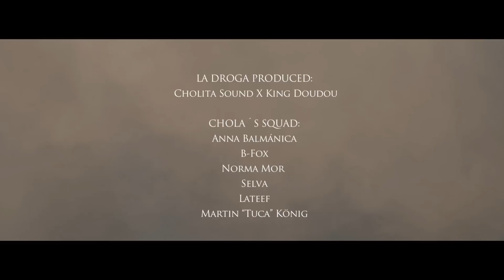CHOLITA SOUND X KING DOUDOU - LA DROGA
Después de una larga estancia en el inframundo de Osiris la paradigmática e inclasificable musa vuelve a  revelar piezas de su cosmogonía

Dirección: Rodrigo Pérez

Director de Fotografía: Diego Miranda

Montaje: Catalina Marin - Sebastián González

Dirección de Arte: Liliana Mora

Producción General: Antonia Larenas

Vestuario: Costume Design @cosde - Chola  - Melisa Martin

Maquillaje y Pelo : Josefina Riquelme

Asistente de Dirección: Paula Sepúlveda

Asistente de Arte : Francisco Braithwaite

Iluminador: Hippie Guapo - Eléctrico: Carvalo

Foquista: Eduardo Contreras - Dolly: Samuel Nuñez

Hueso Records

LA DROGA PRODUCED:

 Cholita Sound X King Doudou

CHOLA´S SQUAD:

Anna Balmánica

B-Fox

Norma Mor

Selva

Lateef

Martin “Tuca” König

Agradecimientos: Galería Local, Javier Gonzalez

Gisela Mohn, Alicia Ortega, Ivan Navarro

Jose Miguel Trujillo, Jose Abasolo, Avittorio Pepino, Vera Wang,

Enciclopedia Color,  Cinestación